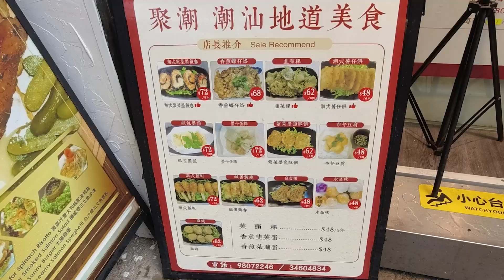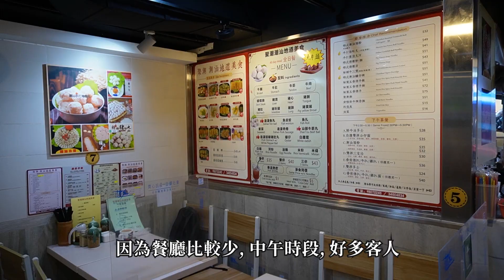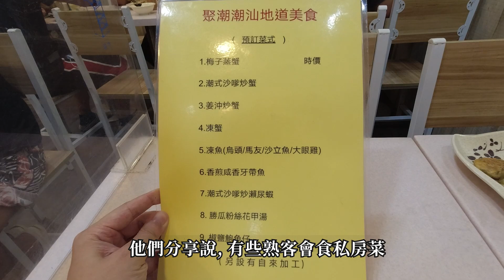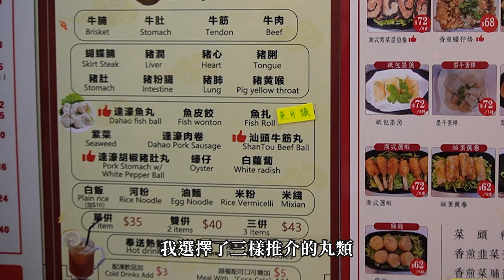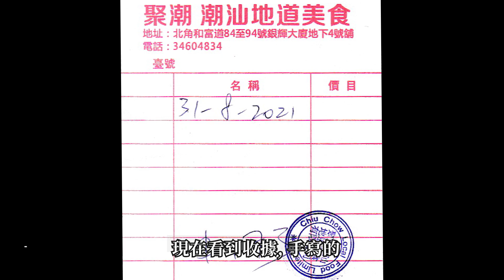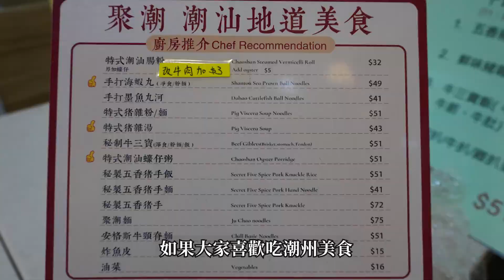[神州穿梭.香港#518] 值得一試的潮州餐廳 食物好有自己特色 有記憶點 價錢合理 | 聚潮潮汕地道美食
聚潮潮汕地道美食
地址 : 北角和富道84-94號銀輝大廈地下4號舖
港鐵北角站 A1 出口, 步行約5分鐘
電話 : 34604834